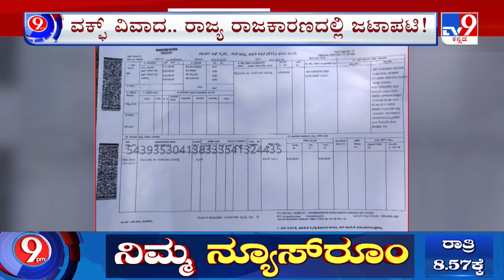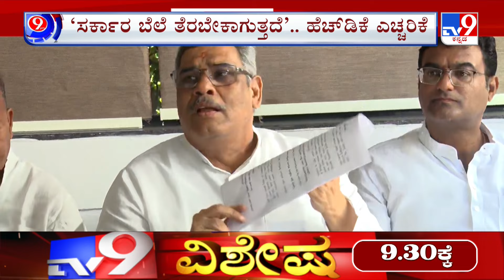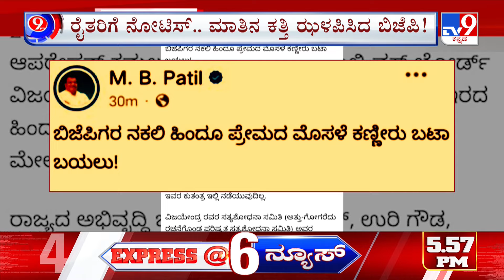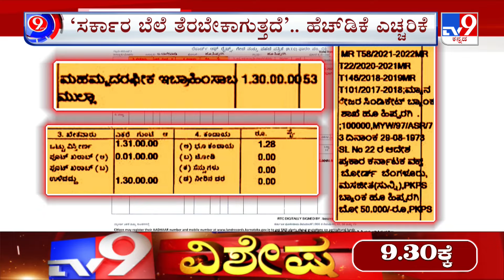Vijayapura Waqf Board Controversy | ರೈತರಿಗೆ ನೋಟಿಸ್.. ಮಾತಿನ ಕತ್ತಿ ಝಳಪಿಸಿದ ಬಿಜೆಪಿ!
ರೈತರ ಭೂಮಿಯನ್ನ ವಕ್ಫ್​ ಕಬಳಿಸ್ತಿದೆ ಅನ್ನೋ ರಾಜ್ಯದ ಹಲವು ಜಿಲ್ಲೆಗಳ ರೈತರ ಆರೋಪ ಇದೀಗ ತೀವ್ರ ಸ್ವರೂಪಕ್ಕೆ ತಿರುಗಿದೆ. ಬಿಜೆಪಿ ಇದನ್ನೇ ಅಸ್ತ್ರ ಮಾಡಿಕೊಂಡು ಸರ್ಕಾರದ ವಿರುದ್ಧ ಹರಿಹಾಯ್ತಿದ್ರೆ. ಅತ್ತ ಕಾಂಗ್ರೆಸ್ ಕೂಡಾ ಬಿಜೆಪಿ ಅವಧಿಯಲ್ಲಿ ರೈತರಿಗೆ ನೀಡಿದ್ದ ನೋಟಿಸ್ ದಾಖಲೆಯನ್ನ ಬಿಟ್ಟು ತಿರುಗೇಟು ಕೊಟ್ಟಿದೆ. ಈ ಮಧ್ಯೆ ಖುದ್ದು ಸಿಎಂ ಸಿದ್ದರಾಮಯ್ಯ ರೈತರಿಗೆ ಅಭಯ ನೀಡಿದ್ದಾರೆ. ಹಾಗಿದ್ರೆ ಇಂದು ಆಗಿದ್ದೇನು.

Tv9 Kannada | Tv9 Kannada News | Kannada News | Latest Kannada News | Waqf Board Claims Farmers Land | Vijayapura Waqf Board Controversy | Farmers Protest Against Waqf Board | Waqf Board's Claim Over Farmers Land In Vijayapura | Farmers Served Notice By Tehsildar Over Waqf Board Claim | Waqf Amendment Bill | BY Vijayendra On Waqf Board | Zameer Ahmed Khan | MB Patil |  Karnataka News

Credits